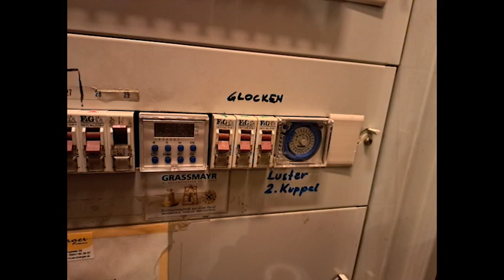Wien (A-1090) Kath. Pfarrkirche Lichtental/Schubertkirche, Vollgeläut (Turmaufnahme)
In diesem Video läuten die Glocken der kath. Pfarrkirche Lichtental oder Schubertkirche zum Jugend-Pfingstgottesdienst um 11 Uhr.
Die Pfarrkirche Lichtental wird auch Schubertkirche genannt, weil der berühmte Komponist Franz Schubert im Pfarrhof der Pfarre geboren wurde und hier auch besonders viel tätig war, eine Gedenktafel an der Kirchenfassade erinnert heute noch daran.
Der heutige Kirchenbau entstand in den Jahren 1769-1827 und erstrahlt mit seinen schönen Deckenfreskos im Stile einer Mischung aus Barock und Klassizismus.
Nun zum Geläut: Es besteht aus 3 Glocken, 2 davon bestehen aus Stahl. Letztere sind die Schönsten aus diesem Material in Wien. Eine kleine Glocke aus Zinnbronze existiert ebenfalls.

Glocke 1
Name: Eustachius
Gewicht: ca. 1850 Kg
Durchmesser: 160 cm
Schlagton: cis'-2
Gießer: Böhler
Gussjahr: 1925

Glocke 2
Name: Maria
Gewicht: ca. 1100 Kg
Durchmesser: 135 cm
Schlagton: e'-2
Gießer: Böhler
Gussjahr: 1925

Glocke 3
Name: Dreifaltigkeitsglocke
Gewicht: ca. 280 Kg
Durchmesser: 80 cm
Inschrift: (Schulter)Mich goss Joh. Kasp. Hofbauer u. Barth. Kaffel in Wien Anno 1823
(Schlagring:) Zu Ehren der allerh. Dreifaltigkeit liess mich umgiessen Jos. Merkt.
Schlagton: h'+2
Gießer: Johann Caspar Hofbauer der Jüngere & Bartholomäus Kaffel
Gussjahr: 1823

Die 2 Stahlglocken zählen aufgrund ihres Wohlklanges zu den besten Stahlglocken Wiens!

Mit diesem Video wünsche ich allen ein schönes Fronleichnahmsfest!
Musik: Orgelspiel zum Einzug der Priesterweihe von P. Maximilian (St. Rochus)